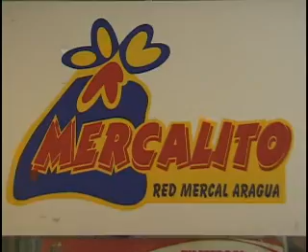Pernil bolivariano llegará a Mercal el próximo 15 de noviemb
José Daniel Martínez - Coordinador Mercal Aragua (3/11/08 TRV)